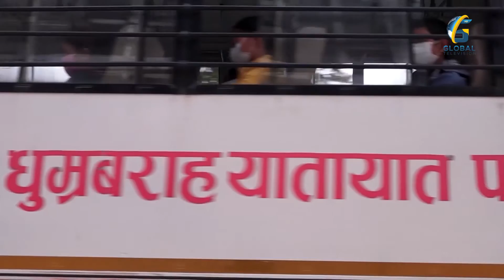न स्यानिटाइजर, न स्वास्थ्य मापदण्ड पालना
MCR : Sameer Timalsina, Saradh Kafle
STUDIO CAMERA : Kumar Manandhar, Rajan Raj Parajuli, Bijay Thakurati, Navin Shrestha